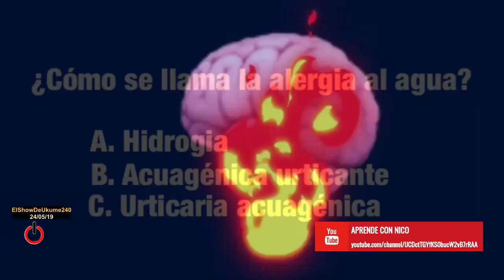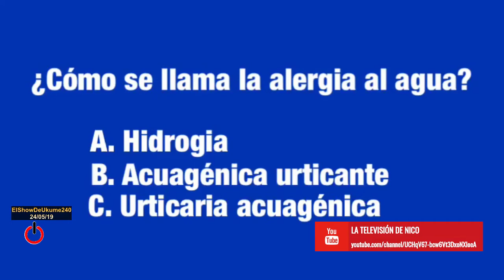Abominable | ElShowDeUkume 240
En este programa entrevistamos a Maika Monroe actriz de La Viuda y vemos el trailer de Abominable, además como cada viernes Aprende con Nico nos trae su sección semanal La pregunta de la semana.